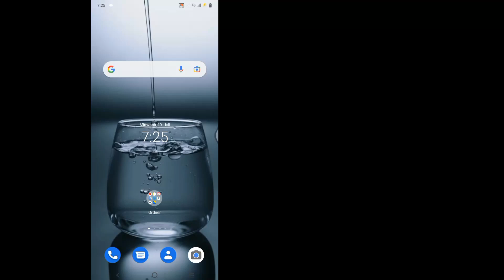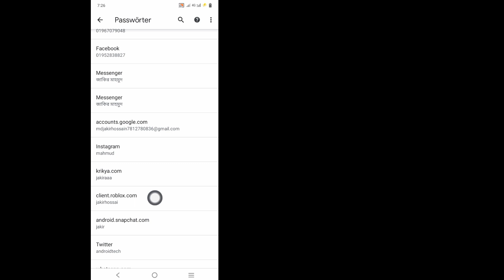So sehen Sie Ihr Passwort in Roblox | So erfahren Sie das Roblox-Passwort 2023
Hallo!  Ansichten,

 Ich zeige Ihnen, wie Sie Ihr Passwort in Roblox sehen |  Wie Sie das Roblox-Passwort 2023 kennen, sehen Sie sich dieses Video an und lernen Sie [Android & iPhone]